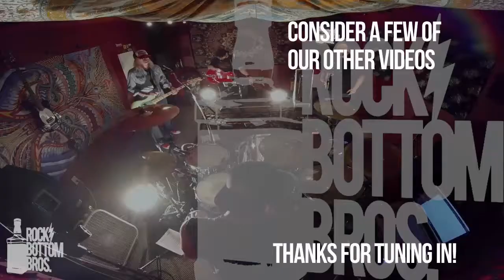You Make Me Feel Good // Miguel Melgoza Cover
We're all huge fans of a local Phoenix artist Miguel Melgoza so for this jammy jam we decided to cover one of his original songs "You Make Me Feel Good". This was filmed at a rehearsal for a show we did with Lee in Scottsdale, AZ on Jan 13th, 2017.

When it comes to supporting some of our favorite artists we are always down to promote their original music. Again as always we had a blast playing with Jayson Johnson and Lee Perreira.

We know you have millions of choices out on YouTube so THANK YOU for checking us out!
Or Just ask below!